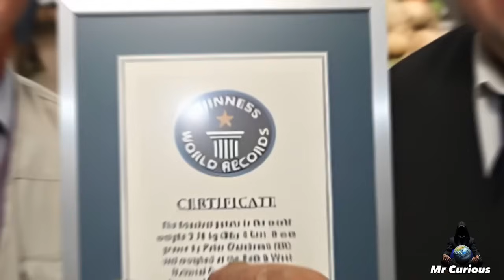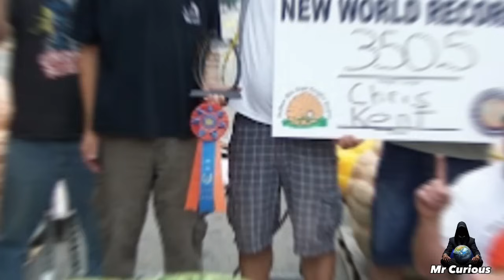10 FRUTTI E ORTAGGI GIGANTI CHE ESISTONO DAVVERO!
10 FRUTTI E ORTAGGI GIGANTI CHE ESISTONO DAVVERO!

Benvenuti in un mondo dove la grandezza è regina e il record è la norma! Immagina di afferrare un ortaggio grande come la tua gamba, o un'anguria gigante che potrebbe essere confusa come un'opera d'arte moderna!

Dopo aver conosciuti i frutti più costosi al mondo, Stiamo per entrare nel regno della frutta e verdura gigante , dove le dimensioni non sono solo impressionanti, ma leggendarie.

00:00 Introduzione
00:33 La cipolla più grande del mondo
01:27 La zucca più grande del mondo
02:06 La patata più pesante
03:05 Il pomodoro più pesante
03:52 L'anguria più grande al mondo
04:35 La mela più grande del mondo
05:15 Il limone più grande del mondo
06:15 Il cavolo più grande del mondo
07:06 Il cetriolo più pesante del mondo
07:50 La fragola più pesante del mondo

Link utili:
🔸Smartphone preferito editing
🔸Caricabatterie preferito